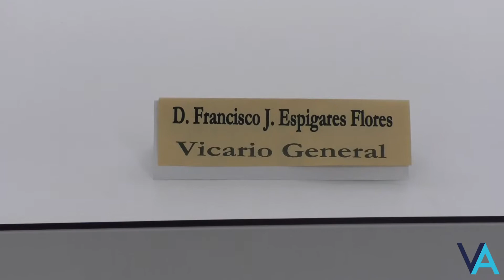"Amor Humano, Matrimonio y Familia"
El 14 de diciembre tuvo lugar una nueva sesión del curso de afectividad “Amor humano, matrimonio y familia”. Esta sesión formativa contó con la participación del Arzobispo de Granada, Mons. Javier Martínez; así como del Vicario General, D. Francisco Javier Espigares, y el rector del Seminario Mayor “San Cecilio”, D. Enrique Rico Pavés.

Se recuerda que hasta el próximo 3 de enero pueden realizarse las inscripciones a un nuevo semestre de este curso organizado por la Pastoral Familiar desde el correo y que se imparte desde hace dos años en el Centro de Estudios Superiores la Inmaculada.